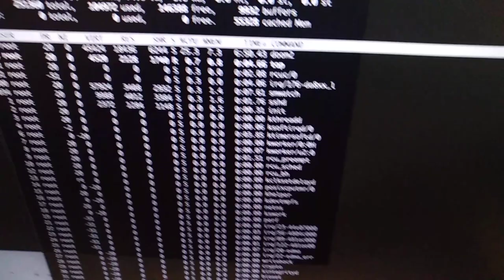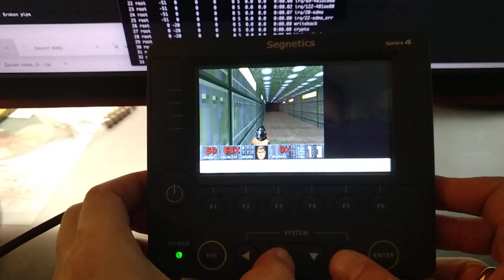Doom2 на SMH4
Занимаюсь разработкой для встроенных систем, систем веб-диспетчеризации, автоматизации, передачи хранения и обработки данных, разрабатываю десктопное-кроссплатформенное и серверное ПО.